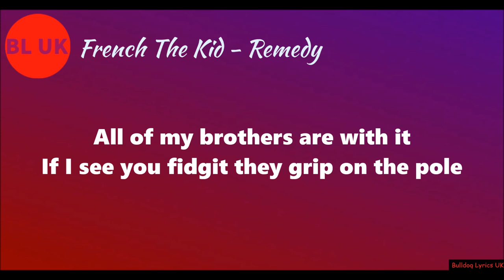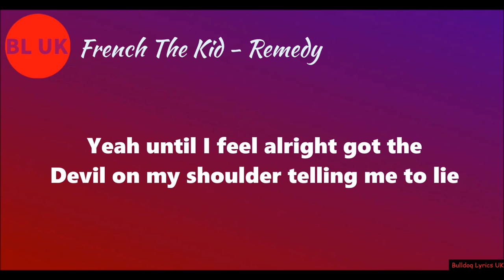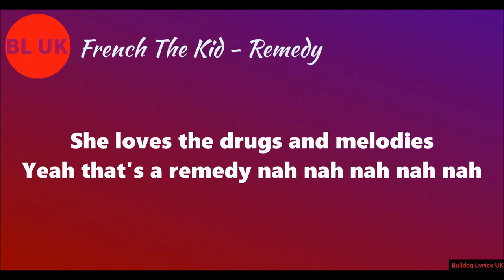French The Kid - Remedy (Lyrics)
Make sure to follow the artist:

{French The Kid}

On all socials